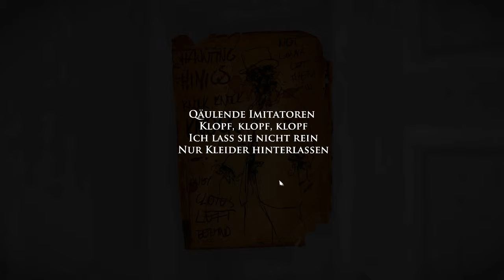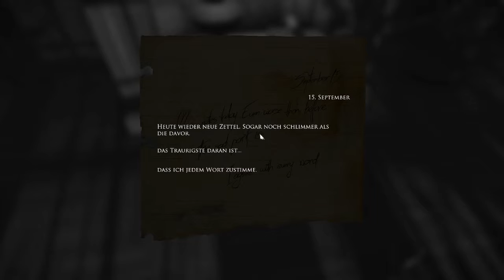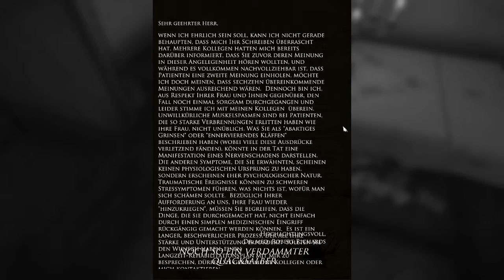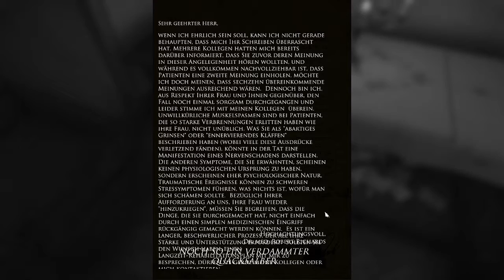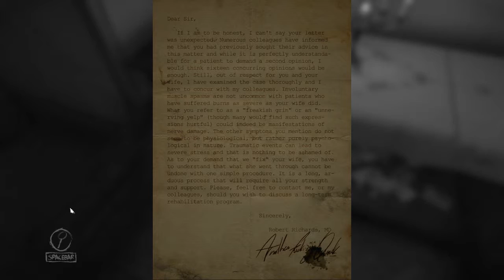Let's Play 🖌 Layers of Fear #06 - Salvador Dalís Zimmer? [Blind/GER]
Ich komm da nicht ganz mit...